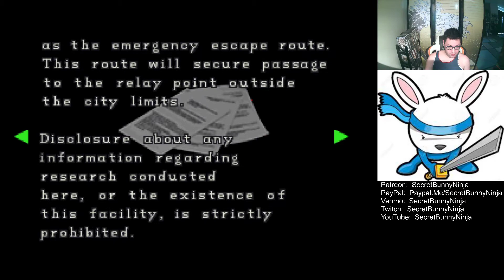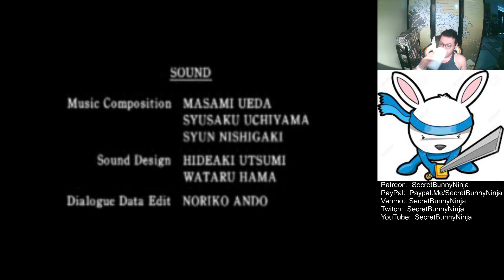Let's Play Resident Evil 2, Part 2 - PS1 - Upscaled to 1080p with ePSXe. Scenario A - Leon